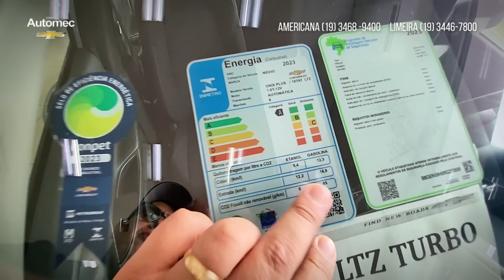Onix Plus TLZ para PCD - Condições Exclusivas com isenção na Chevrolet Automec Americana e Limeira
Descubra o Onix Plus TLZ, o carro ideal para pessoas com deficiência (PCD), agora com condições especiais e isenção total de IPI e ICMS, disponível na Chevrolet Automec de Americana e Limeira. Explore as características inovadoras e o design elegante do Onix Plus TLZ, pensado para oferecer conforto, segurança e tecnologia de ponta.